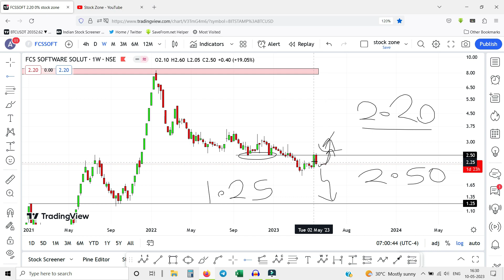FCS Software solution Share latest news | FCS software share news today | Stock Zone